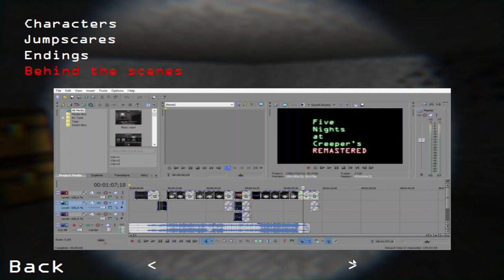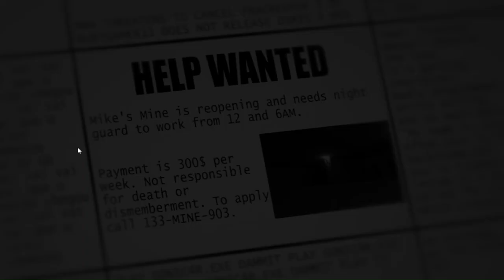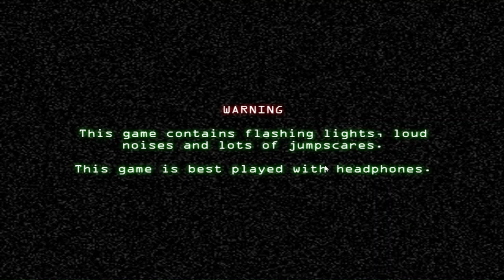5/20 CUSTOM NIGHT & GOOD ENDING || Five Nights at Creeper's Remastered - Part 4 (Game 14/283)